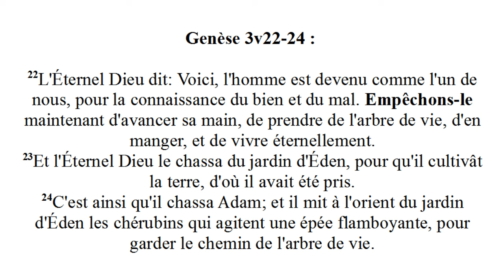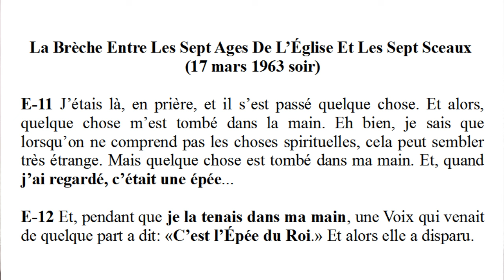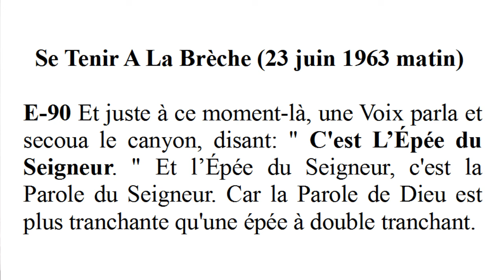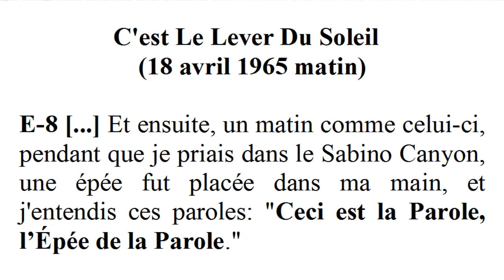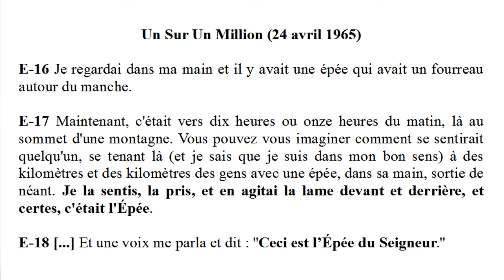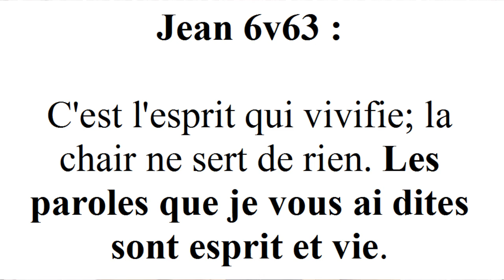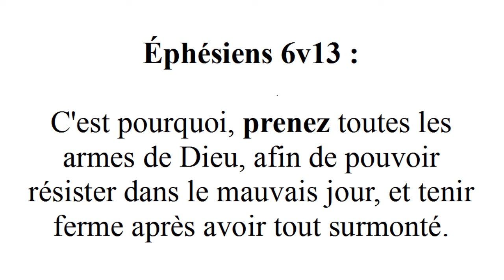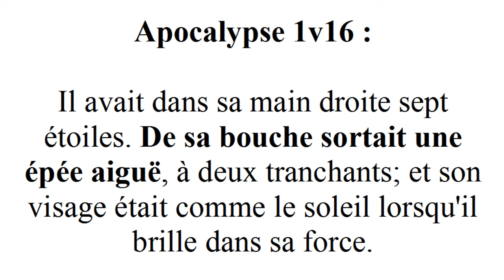L'Épée du Roi